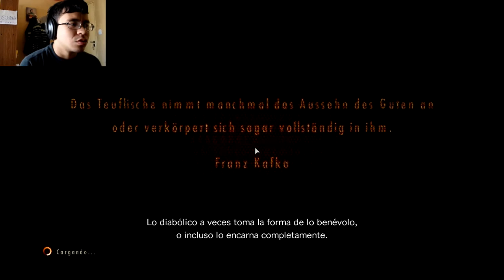PASEMOS EL BOSQUE | Resident Evil Revelations 2 | Episodio 2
volvemos con barry y con natalia, tenemos que pasar el bosque que esta lleno de esas cosas que odio..